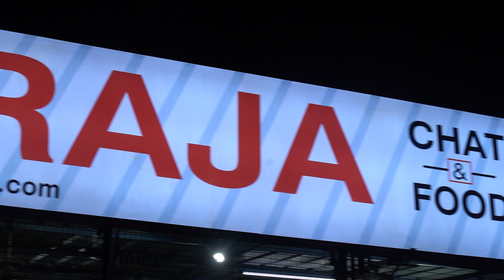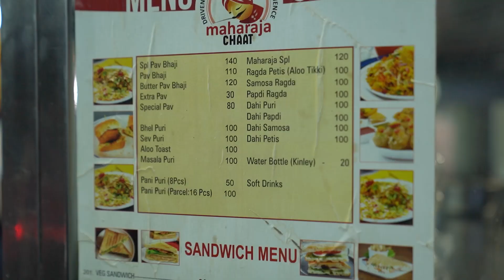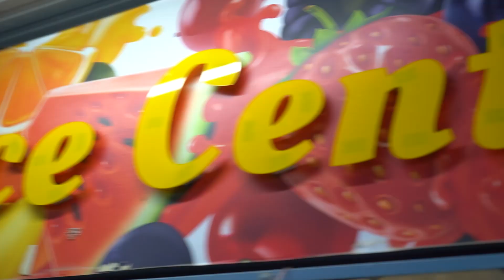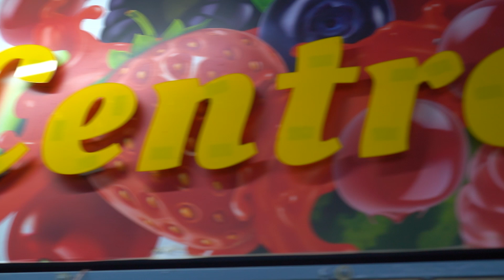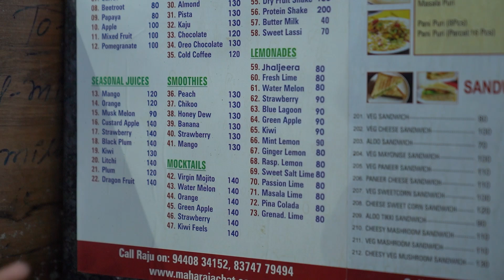విదేశీయులు ఇష్టపడే పానీ పూరి సెంటర్II Famous Maharaja chat Madhapur | Nenu Mee Sowmya | Tamada Media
విదేశీయులు ఇష్టపడే పానీ పూరి సెంటర్ @ Maharaja chat Madhapur | Nenu Mee Sowmya | Tamada Media